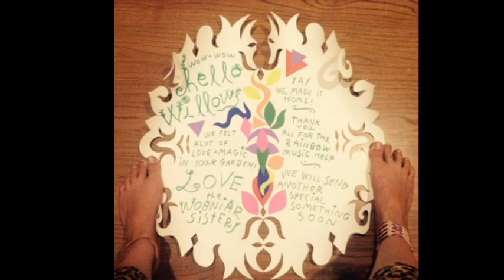Orientation Video - Under the Willows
Welcome to Under the Willows!